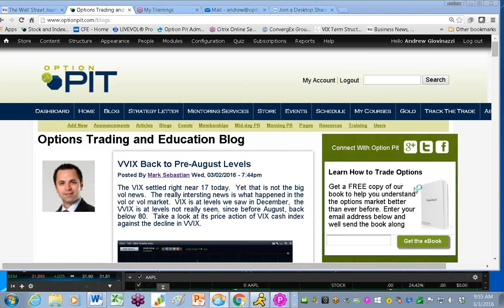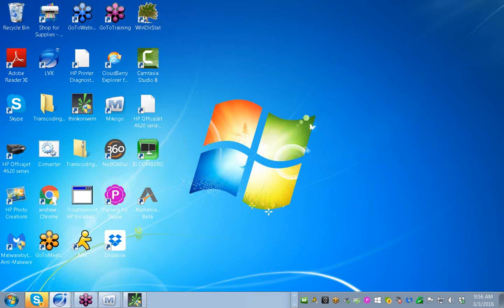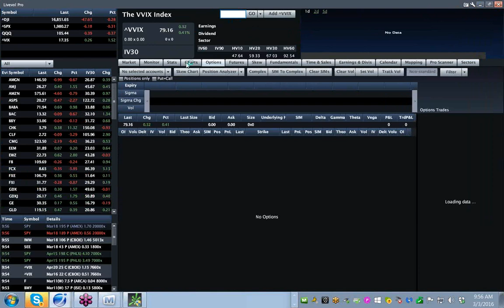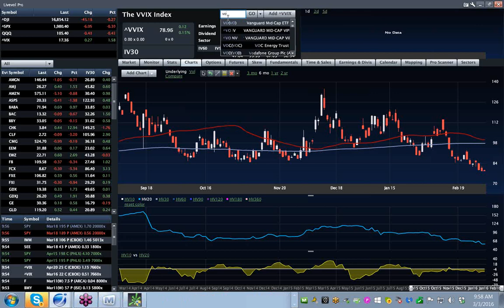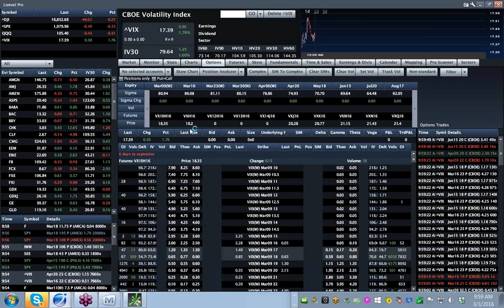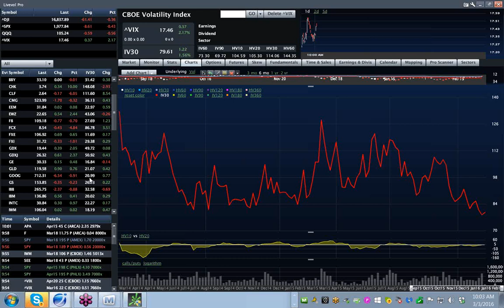2016 03 03 VVIX low but VIX FUTURE premium high What does it mean?